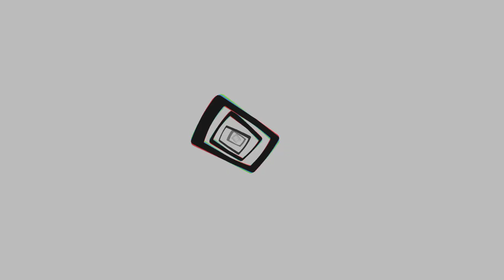Persona 4 GOLDEN PS4 - Backside of the TV shenanigans Part 2